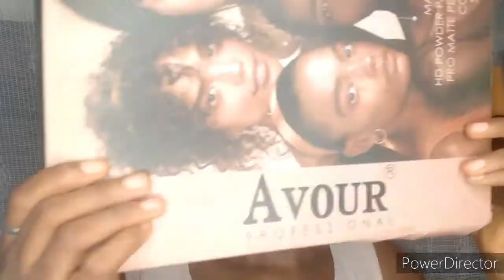Makeup and Romance Novels: Natural cutcrease glam / button series #2 / Stella Dien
Makeup and romance novels continues, so today we are continuing the button series we started last week while we do a natural cutcrease glam. Hope you enjoy the video and don't forget to SUBSCRIBE and share the video to someone that might be interested,  tell me what you think of the book in the comments section.  Much love